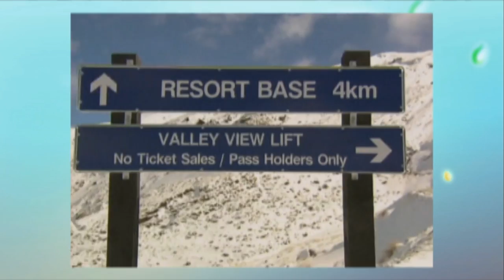Lorna Maseko : Presenter, Ballerina & Businesswoman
When you see Lorna Maseko on screen or stage, you could be forgiven for thinking that she must eat like a bird – to keep such a svelte figure.  In truth, her appetite for life is matched by her love of Indian cooking – as Mela’s guest reporter Vic Naidoo discovered when he invited Lorna to lunch.